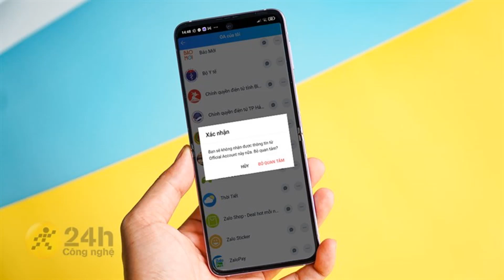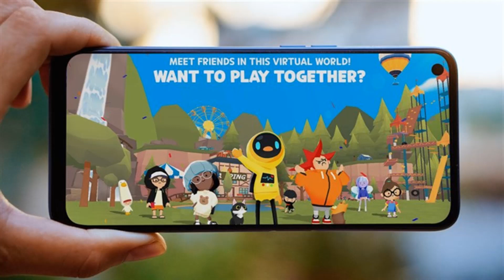Lộ cấu trúc camera Xiaomi 12 nhưng có gì đó sai sai | Xuất hiện thông tin chi tiết về iPhone 14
Tin tức công nghệ HOT 31/8:

1:04 Galaxy M52 5G chạy chip Snapdragon 778G lộ điểm hiệu năng
2:02 Bất ngờ lộ cấu trúc camera lạ mắt trên Xiaomi 12, nhưng hình như có gì đó sai sai
3:04 iPhone 13 chưa ra mắt đã xuất hiện thông tin chi tiết về iPhone 14
4:20 Trên tay Nokia C30
8:28 Cách bỏ quan tâm hàng loạt các Official Account không cần thiết trên Zalo
9:01 TOP 5 điện thoại tầm giá dưới 6 triệu có hiệu năng tốt, pin lớn